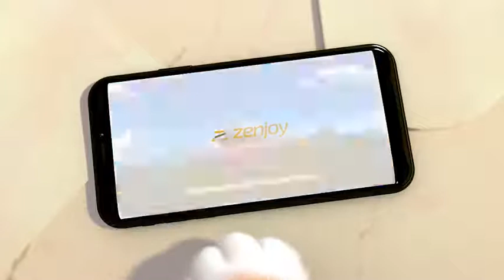Chó Bay MONO Corgi Chân Ngắn [ Flying Dog MOCO ] tập 1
Những khoảng khắc đỉnh cao của chủ nhân và chú chó, cách thể hiện độc đáo tình yêu với MONO